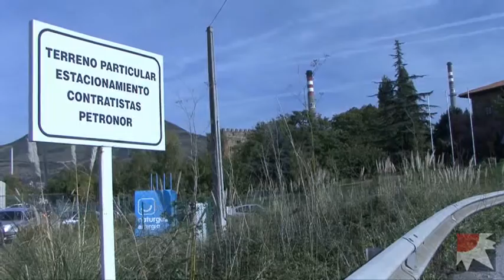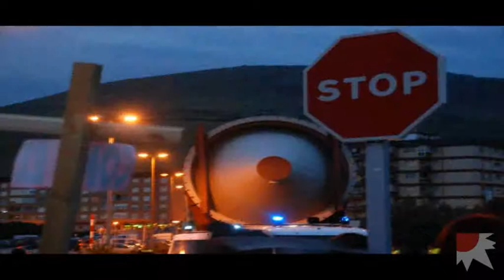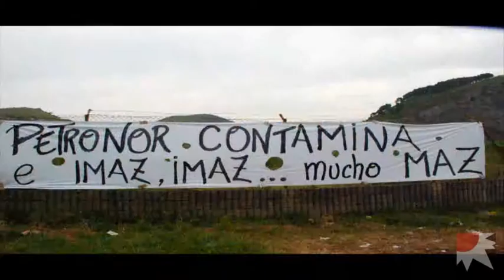Petronor vs. Herritarrak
Muskizko (Bizkaia) biztanleak ohituta zeuden, nonbait, Petronor erraldoia bezain bizilagun deserosoa alboan edukitzera, enpresak URF edo koke planta egiteko asmoa agertu zuen arte. Hori izan da hautsak, oraingoak eta aspaldikoak, erabat harrotu dituen haizea. Polemikak adar asko ditu: kutsadura handitzea, prozedura administratiboetan irregulartasun salaketak, erakunde publikoen jarrerarekin haserrea... Ez da giro Muskizen.